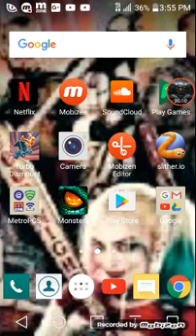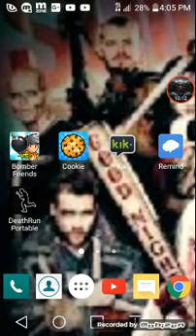Playing (bomber friends, at the end cookie clicker).